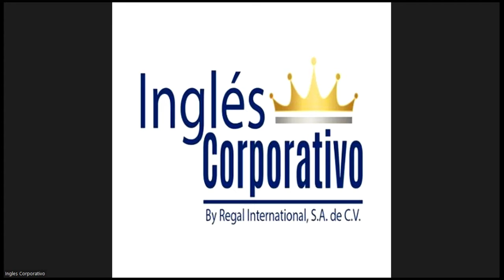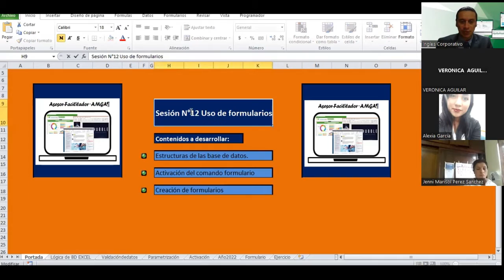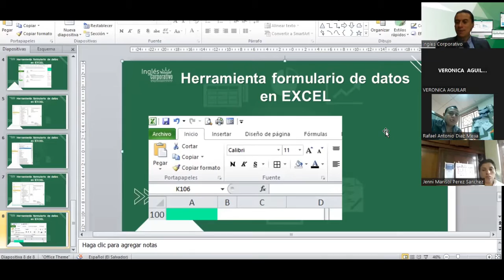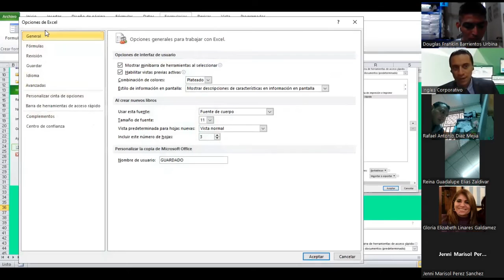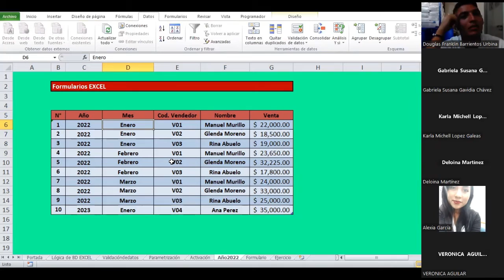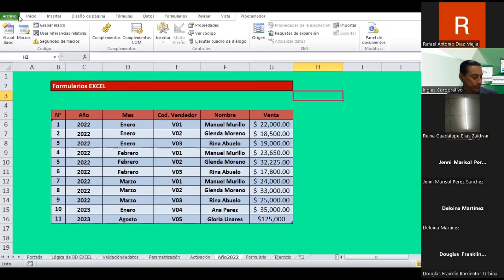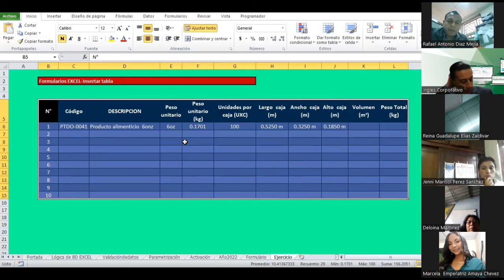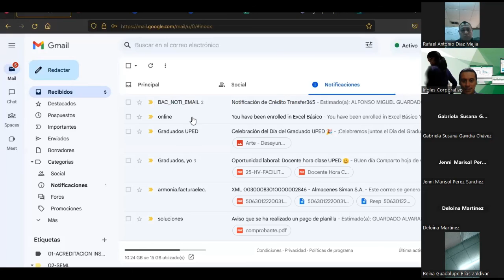Sesión12-15-08-23-G7-EXB-07-1-2-PM-23-Guardado-Formularios en EXCEL